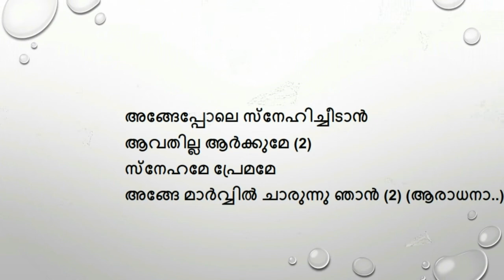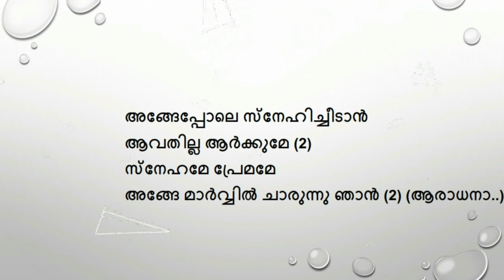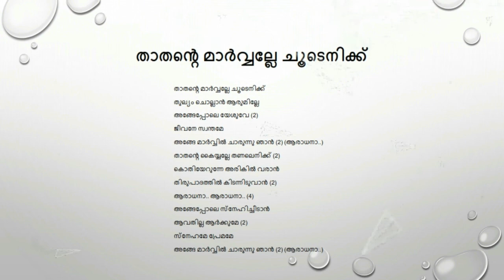താതന്റെ മാർവ്വല്ലേ | Thathante marvalle | Malayalam Christian Song with Lyrics | SR Creations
SR Creations

മലയാളം ക്രിസ്ത്യൻ സോങ്ങ്